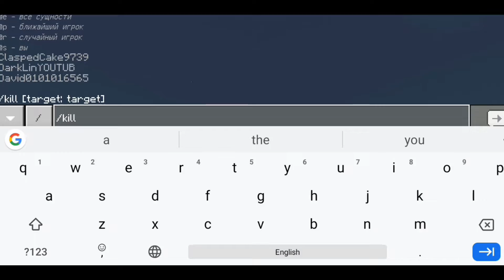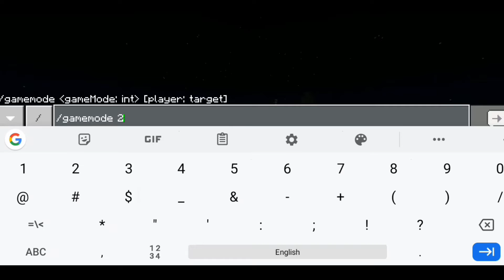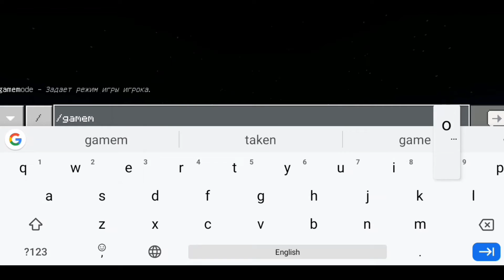Ломаем лаки блоки, кто выиграет. Новая рубрика